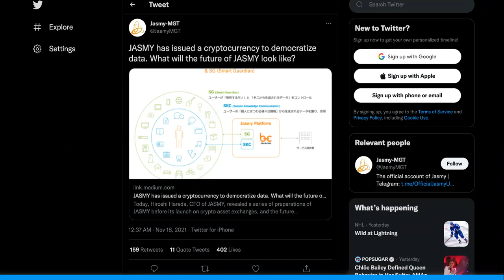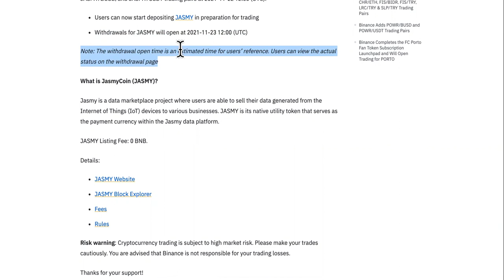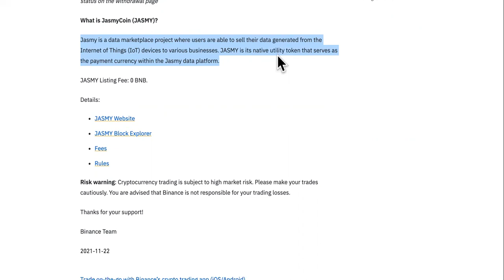What Happens When BINANCE lists JASMY COIN Today?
Binance Jasmy Is Future Profits-

JASMY Price Live Data
The live Jasmy Coin price today is $0.301411 USD with a 24-hour trading volume of $686,960,542 USD. We update our JASMY to USD price in real-time. Jasmy Coin is up 148.12% in the last 24 hours. The current CoinMarketCap ranking is #210, with a live market cap of $1,433,186,681 USD. It has a circulating supply of 4,754,930,780 JASMY coins and a max. supply of 50,000,000,000 JASMY coins.

If you would like to know where to buy JasmyCoin, the top exchanges for trading in JasmyCoin are currently Coinbase Exchange, KuCoin, ZT, Gate.io, and Uniswap (V3). You can find others listed on our crypto exchanges page.

Jasmy Coin is based on the ERC 20 standard. The token can also be used by an unspecified number of individuals and businesses to transfer tokens using digital devices as proof of value exchange or payment for services. By not limiting its usability, the token can have a wide range of purposes.